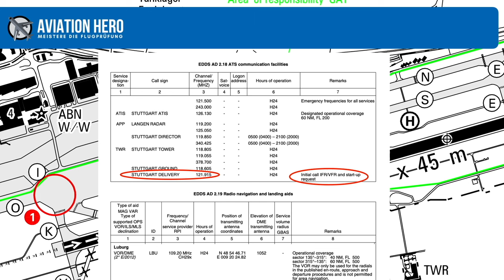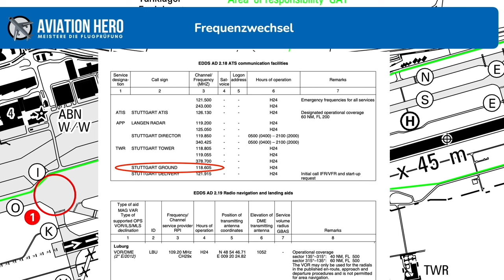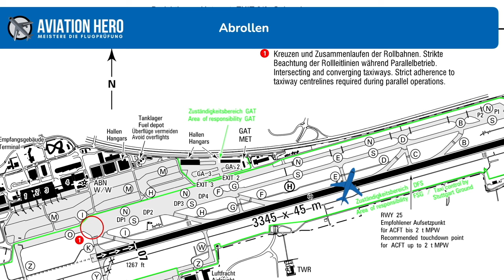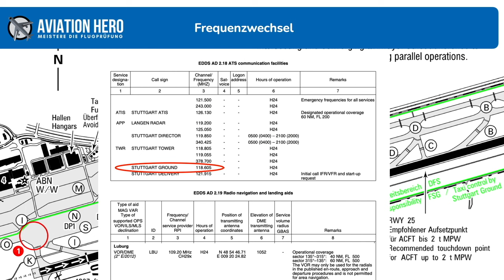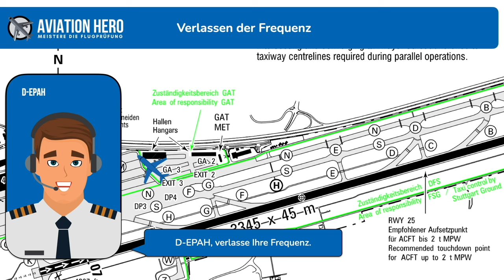VFR Sprechfunk: Stuttgart EDDS auf Deutsch (BZF 2)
Mehr Hilfe beim BZF benötigt? Unser Online-Coaching macht dich in 2 Wochen prüfungsreif:

In diesem Video simulieren wir den BZF Sprechfunk für einen Abflug und Anflug nach Sichtflugregeln (VFR) am Flughafen Stuttgart (EDDS) in deutscher Sprache. Unser Pilot musste hier unter anderem einem Verkehrsflugzeug Vorrang gewähren und hat die Freigabe zum Aufsetzen und Durchstarten, in Englisch "Touch-and-Go", vom Tower erhalten.